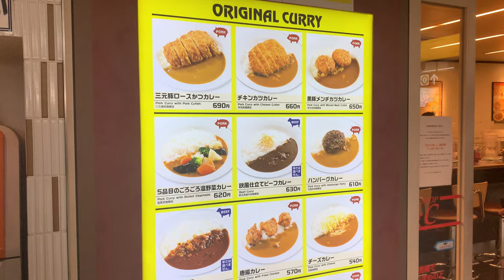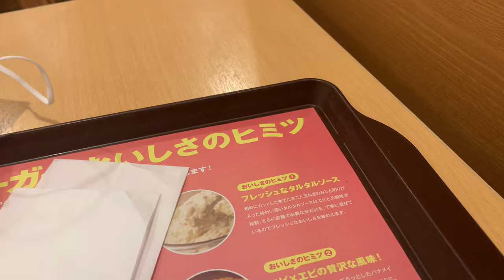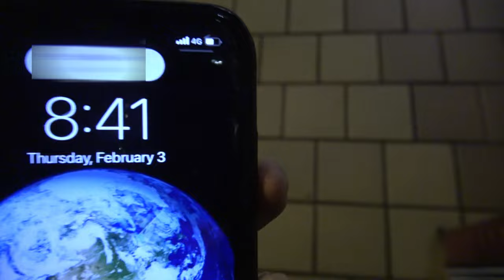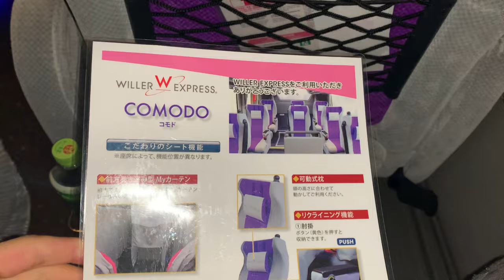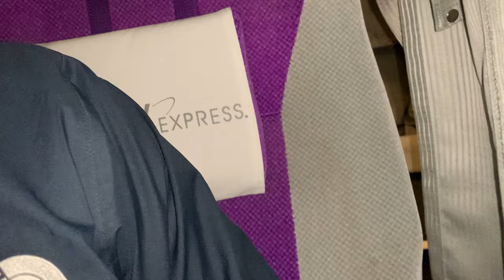8-Hour Travel on Japan's Cheap Overnight Bus | Tokyo - Kyoto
I rode an overnight bus, "WILLER EXPRESS", from Tokyo to Kyoto for 9 hours. Despite the affordable price, it had great services. On this bus, you can move comfortably between Tokyo and Kyoto or Osaka on a small budget.

[Information on this bus🚍]
Price: 3000 to 7000 JPY (26.1 to 60.9 USD) (*The price is subject to change)
Quality: ★★☆☆☆ (travelgeek's 5-star ranking)
How to get a ticket: You can buy tickets online only. (Visit the link and change "Language" to English:

What is good about this bus😁:
*The price is very affordable.
*You can arrive at Kyoto in the very early morning. (5:30 a.m.)

What is not good about this bus😒:
*There is no toilet in this bus.
*Shinkiba Bus Station (新木場駅前) has no indoor wait room.
*Tokyo Kajibashi Bus Station (東京鍜治橋駐車場) is very crowded.

🔴Most Expensive Overnight Bus in Japan 😪 Only 11 First Class Seats💺 Dream Sleeper ドリームスリーパー 夜行バス 個室
🔴Most Expensive Private Room on Japan's Longest Overnight Bus 😪 16 Hour Travel Vlog キングオブ深夜バス はかた号
🔴Cheapest Capsule Seat on Japan's Overnight Ferry 😴🛳 21 Hour Voyage Travel Vlog 東京九州フェリー それいゆ 船旅 旅行